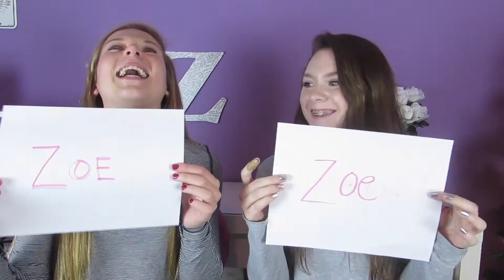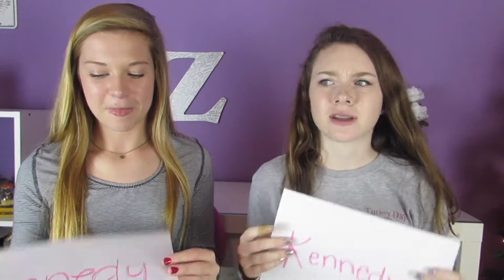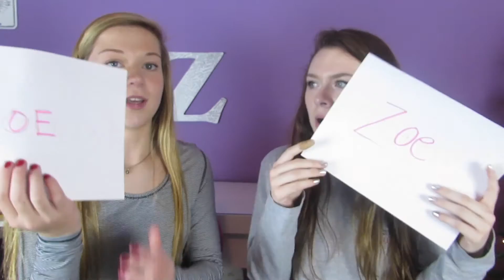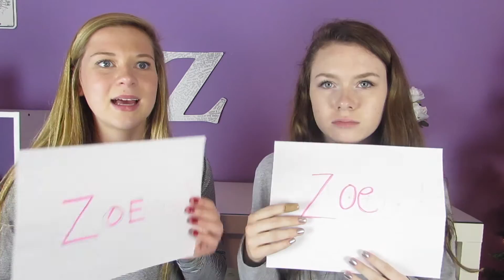Most Likely To Tag with Kennedy!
faq //
name: zoe
age: 15
camera: canon powershot sx510 hs
editor: imovie
partnered with style haul

ftc: this video is not sponsered